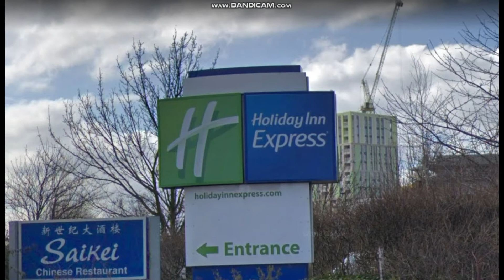Holiday Inn Express Logo